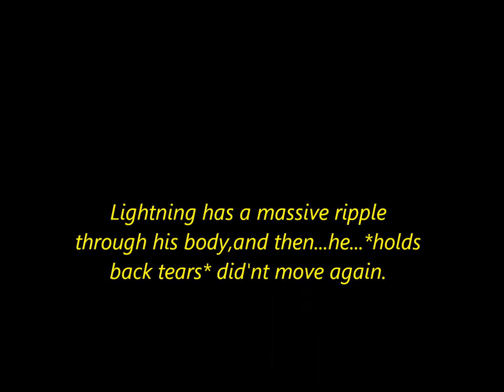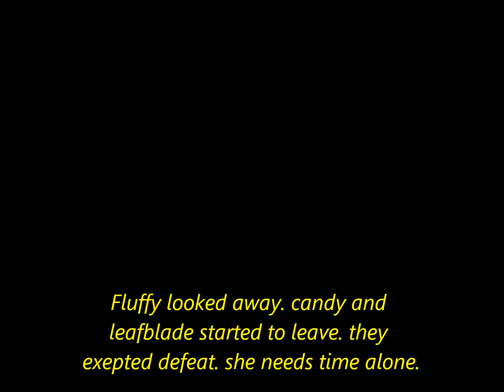Shaymin the missing warrior:a heart of love and memories.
sorry,i'm so shattered by grief i didnt even do the intro. =.= my friend noah,has cancer. He's strong. so He'll recover! I have hope,so should my friends! anyway. aww... so sad... :'(